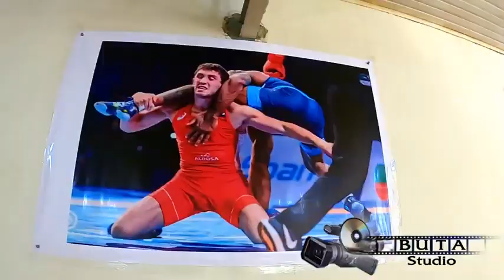Göyçayda Sərbəst Güləşin inkişafında atılan addımlar